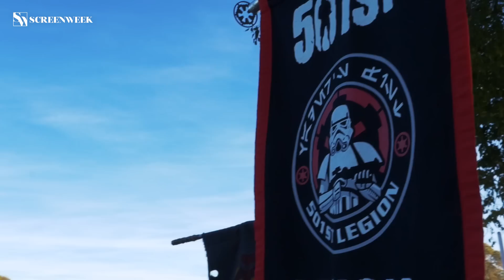STAR WARS Official COSTUMER Parade - Lucca Comics 2016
Screenweek ha seguito la sfilata ufficiale del 501st Italica Garrison, Rebel Legion Base, Mandalorian Mercs, Saber Guild Trento, alcuni dei pochi Gruppi ufficiali di costume di Star Wars al mondo. Darth Vader, Kylo Ren, Han Solo, Luke Skywalker, ci sono veramente tutti!

Rimani sempre aggiornato sul mondo del cinema con la nuova app ScreenWeek Blog
Non perdere nemmeno un video! Scarica gratis la app ScreenWeek TV